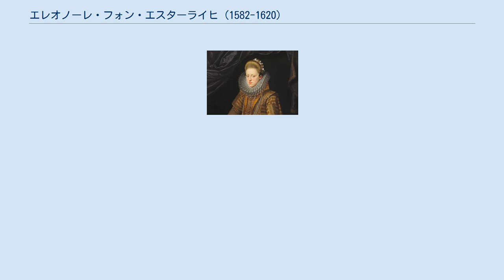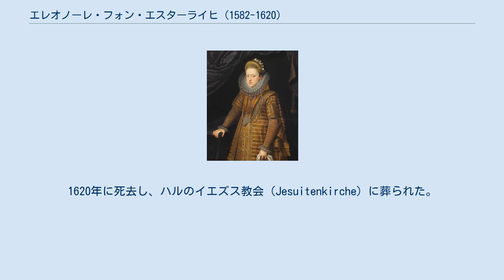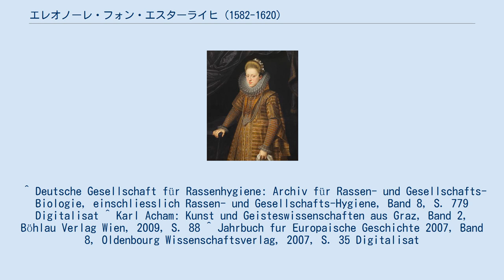エレオノーレ・フォン・エスターライヒ (1582-1620)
エレオノーレ・フォン・エスターライヒ（Eleonore von Österreich, 1582年9月25日 - 1620年1月28日）は、オーストリア大公家の大公女（Erzherzogin）。
神聖ローマ皇帝フェルディナント2世の妹。
 内オーストリア大公カール（2世）とその妻でバイエルン公アルブレヒト5世の娘であるマリア・アンナの間の第9子、六女として生まれた。
両親は実の叔父と姪の間柄だった。
カール大公夫妻の娘たちには、ハプスブルク家の成員に特徴的な突出した下唇（Habsburger Unterlippe）の相貌が顕著に現れた。
エレオノーレは気まぐれだが優れた知性の持ち主だった。
また幼い頃に天然痘を患った影響で極端な虚弱体質だった。
 エレオノーレは姉グレゴリアおよび妹マルガレーテとともに、同族で年齢の近いスペインのアストゥリアス公フェリペ（後のフェリペ3世）の花嫁候補となった。
姉妹たちの肖像画がマドリード宮廷に送られたが、エレオノーレは一度として有力な候補者とは見なされなかった。
フェリペは最初にグレゴリアと婚約したが死別し、1599年にマルガレーテと結婚した。
次に提案された何人かのイタリアの諸侯との縁談も成立しなかった。
 1607年、不幸な結婚が破綻して実家に戻ってきていた姉のマリア・クリスティーナとともに、伯母マグダレーナが開いたハル女子修道院（Haller Damenstift）に入った。
虚弱体質は昔のままで、晩年には失明した。
1620年に死去し、ハルのイエズス教会（Jesuitenkirche）に葬られた。
 ^ Deutsche Gesellschaft für Rassenhygiene: Archiv für Rassen- und Gesellschafts-Biologie, einschliesslich Rassen- und Gesellschafts-Hygiene, Band 8, S. 779 Digitalisat ^ Karl Acham: Kunst und Geisteswissenschaften aus Graz, Band 2, Böhlau Verlag Wien, 2009, S. 88 ^ Jahrbuch fur Europaische Geschichte 2007, Band 8, Oldenbourg Wissenschaftsverlag, 2007, S. 35 Digitalisat